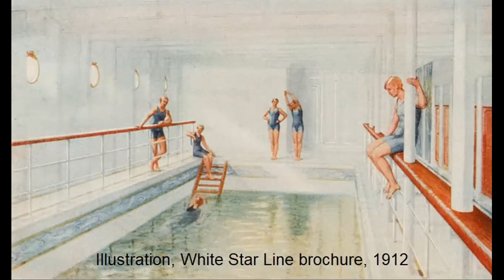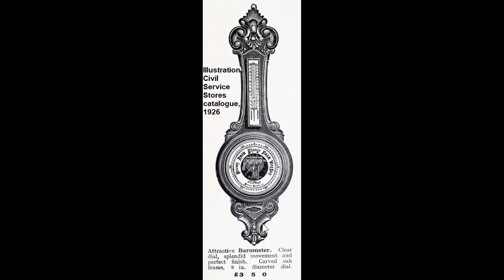illustrated "Kaleidoscope of Poetry", with readings by 15 Mary Evans Poems & Pictures blog poets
Mary Evans Picture Library teamed up with Arts Destination South Molton (an arts organisation in North Devon) via Zoom on 11 January 2021 to present an illustrated "Kaleidoscope of Poetry", with readings by 15 of our Poems & Pictures blog poets: Jane Clarke, Martyn Crucefix, John Freeman, Vivien Freeman, Rebecca Gethin, Chris Hardy, Alison Hill, Robin Houghton, Rosie Jackson, Rosie Johnston, Derek Sellen, Jill Sharp, Janet Sutherland, Richard Westcott and Sarah Westcott.  We had a large and enthusiastic audience, and hope to work with ADSM again in the future!  You can hear the poems read by the poets and see the pictures which inspired them here.
You can read the Poems & Pictures blog by following this